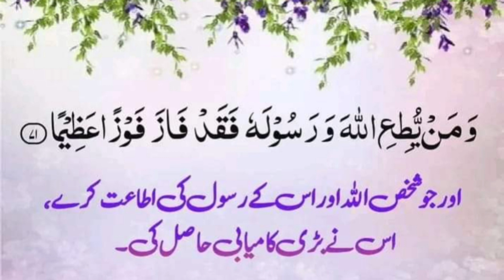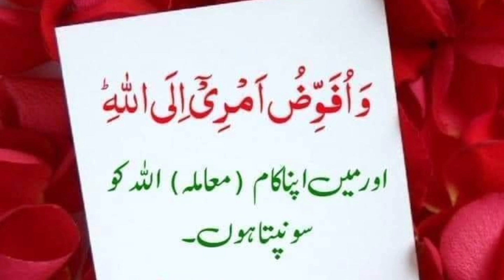Be shak Allah ke zikir me sakon he.